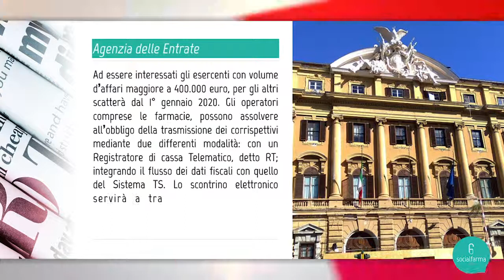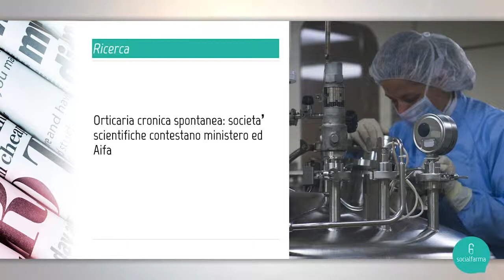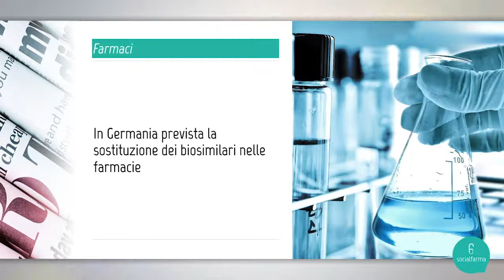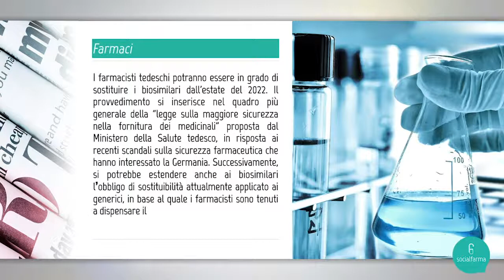SOCIALFARMA TABLOID: addio scontrini, codice etico, orticaria cronica, ritiro collirio, biosimilari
Nel socialfarmatabloid di oggi parliamo di

1. Vecchi scontrini addio: dal 1° luglio scatterà l’obbligo telematico di invio dei corrispettivi
2. Farmacia Indipendente incalza Federfarma sul codice etico
3. Orticaria cronica spontanea: società scientifiche contestano ministero ed Aifa
4. Aifa ritira un lotto del collirio Tobradex
5. In Germania prevista dal 2022 la sostituzione dei biosimilari nelle farmacie

📌 Clicca e registrati sul nuovo portale di Socialfarma per essere sempre aggiornato!